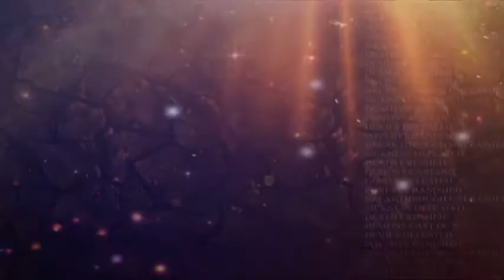7 Days of Glory - A Set Up for God's Glory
Join us for 7 Days of Glory from Thursday, the 1st of December to Wednesday, the 7th of December with Host, Pastor Michael Olawore, and Guest speaker, Rev. Kingsley George and Guest Artiste, Pastor Nathaniel Bassey at 6.30pm every day,  including Hour of Miracles on Friday, the 2nd of December at 11pm.